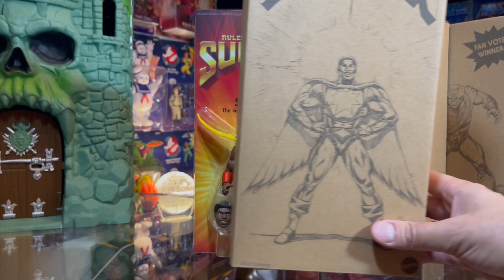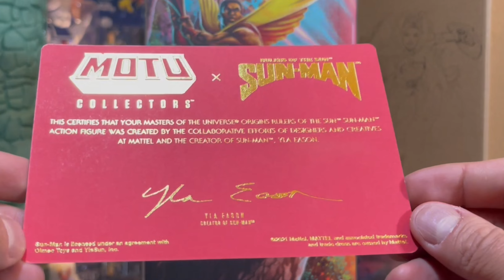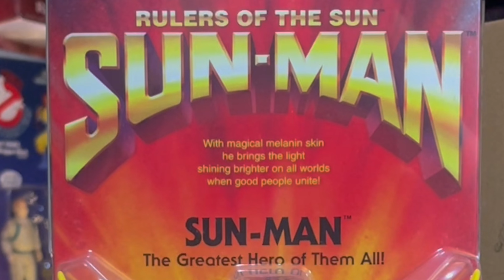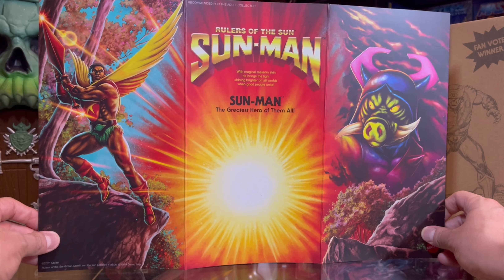SUN-MAN Mattel Creations, bienvenido a la famila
Por fin tenemos en nuestras manos Gracias a nuestro amigo Carlos, la primera aparcion de sunman que mattel le da la bienvenida a la familia de Eternia, esta edicion Exclusiva de MattelCreatios esta en verdad de Locura.

Gracias de nuevo a nuestro amigo Carlos de @LutVox y @R00M51